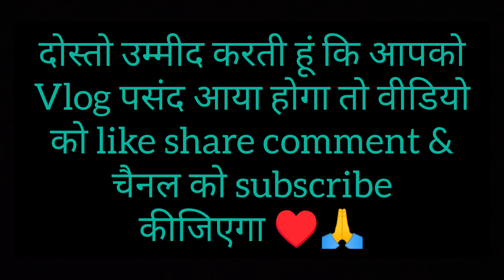एक इंसान के जाने से बहुत फरक पड़ता है । रोटियां गरम करने की नई स्कीम